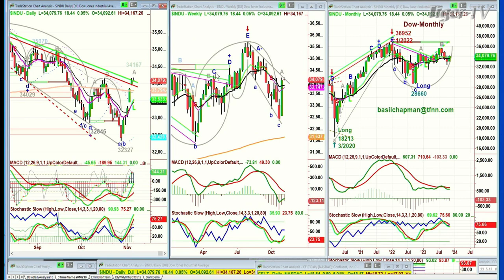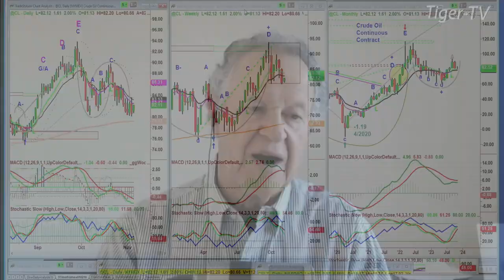November 6th, 10AM ET Market Update on TFNN - 2023